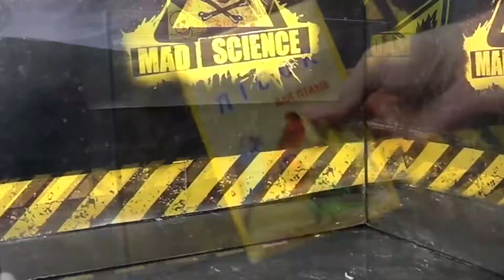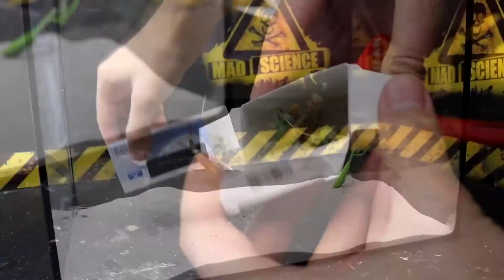Peygamber develerin acımasız kavgası. Büyük sopa böcek peygamber devesini korkuttu